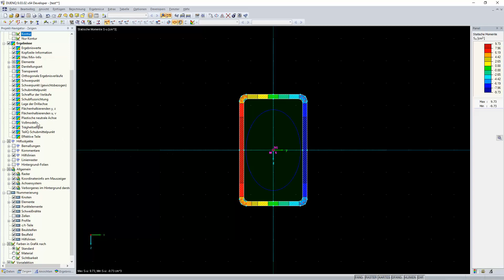[DE] FAQ 004921 | Após calcular os dados da secção, é apresentada uma elipse na secção ...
Pergunta:
Após calcular as propriedades da secção, é apresentada uma elipse na secção. Além do sistema de coordenadas, é possível ver linhas largas por cima dos eixos x e y. De que representações se trata aqui? Como é que as posso desativar?

Resposta:
Quanto à elipse, trata-se da elipse de inércia que é utilizada para mostrar o raio de giração. Esta pode ser desativada ou ativada conforme mostra a Figura 01.

As duas linhas adicionais são utilizadas para mostrar os eixos de bissetriz das áreas y e z, mas também para os eixos principais u e v. Estas bissetrizes também podem ser desativadas no Navegador de projetos – Mostrar (ver Figura 01).